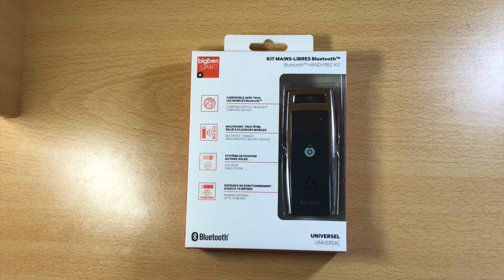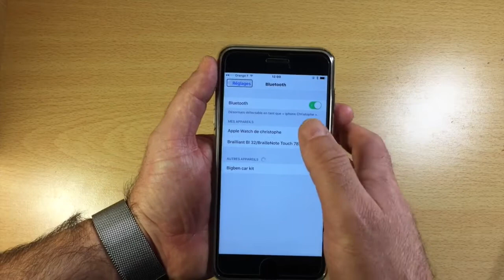Présentation D'un Kit Mains-Libres BigBen Bluetooth Connecter 2 Smartphones GPS MP3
Discret et compact, il se fixe sur le pare-soleil de votre véhicule et vous pourrez bénéficiez d'appels d'excellente clarté grâce à la réduction de l'écho et des interférences ainsi que son incroyable qualité sonore.
Avec un autonomie pouvant atteindre jusqu'à 5h en communication et une facilité d'utilisation exemplaire, c'est le kit idéal qui vous accompagnera lors de vos trajets. Kit bluetooth voiture pour mobile
Kit Bluetooth Voiture pour mobile + chargeur allume-cigare
Chargeur allume-cigare inclus
Pour ne jamais être à court d'énergie lorsque vous êtes sur la route, un chargeur allume-cigare est inclus avec le kit. Toujours utile pour recharger directement le kit dans votre voiture lors de longs trajets ou si vous n'avez pas de prise secteur / port usb à disposition.
Kit Bluetooth fixation pare-soleil mobile
Connectez 2 téléphones simultanément
Le kit, très simple à installer et se place sur votre pare-soleil grâce à une fixation amovible qui se place dans son dos. Avec le mutipoint, connectez jusqu'à 2 téléphones en même temps :
Allumez le bluetooth de votre téléphone
Allumez le kit qui est prêt à l'appairage
Recherchez le périphérique sur votre téléphone et connectez-le
Pour rajouter un 2ème téléphone, veuillez éteindre le bluetooth du téléphone déjà appairé et répetez l'étape 1-3
Finalement, redémarrez le kit afin d'avoir une connexion simultanée avec les 2 téléphones
Lors d'un appel entrant, le kit détecte automatiquement de quel téléphone vient l'appel et vous permet de décrocher/raccrocher grâce à son bouton de prise/fin d'appel.
Grâce aux commandes situés sur le kit, vous pouvez directement :
 Décrocher, raccrocher un appel (bouton prise / fin d'appel)
Ajuster le volume lors d'appels ou écoute de musique (tournez la molette)
Passez en mode conversation privée (appuyez sur la molette)